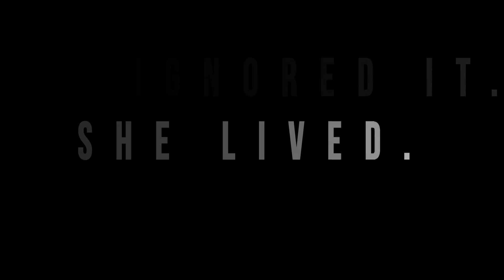Distracted Driving - Leave It And Live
When you take your eyes off the road or are distracted from driving, you not only put your life at risk, but all others around you.